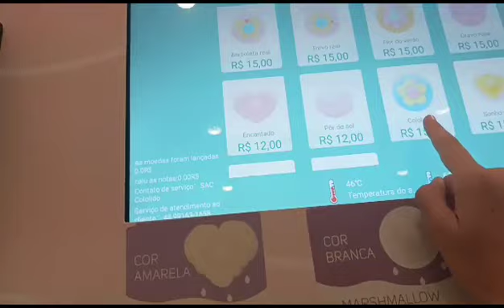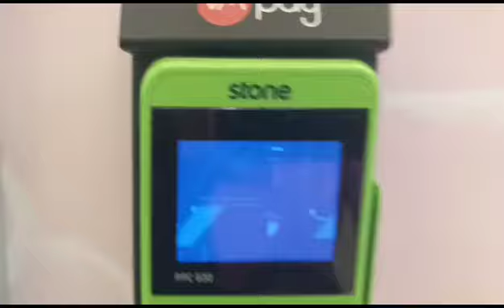Eloisa impressionada com a máquina de fazer Algodão rs.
Vídeo de Dr. Wellington Marra